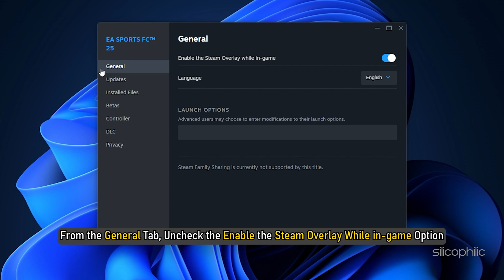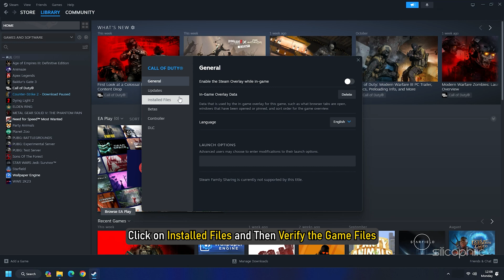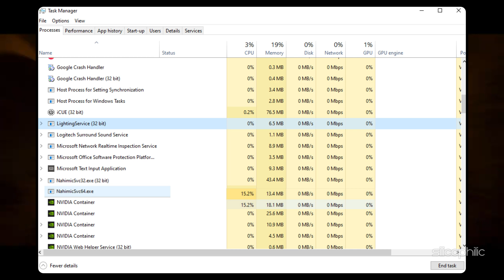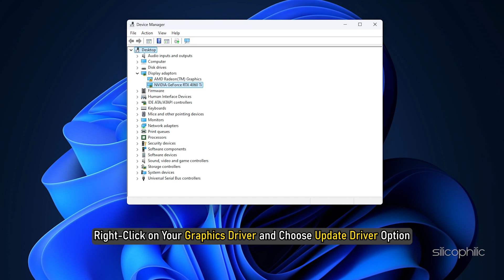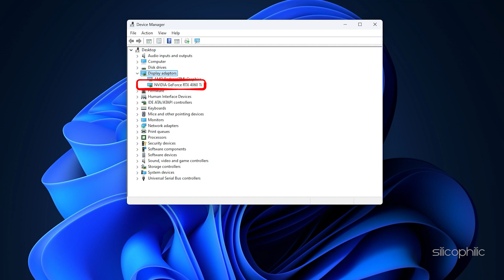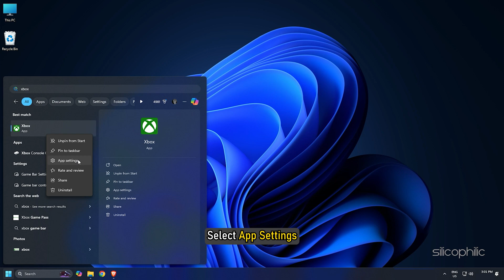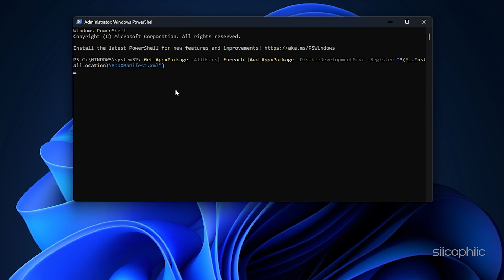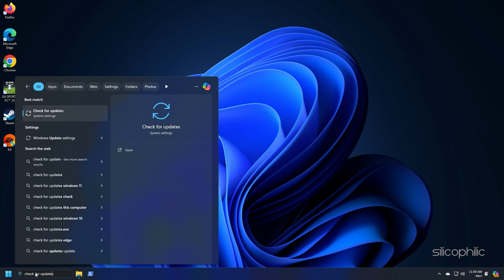How to Fix Black Ops 6 Error Code (0x1) | Fix The Game Has Crashed On PC - Effective Solutions!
If you’re facing the "Error Code (0x1): The Game Has Crashed on PC" issue in Call of Duty: Black Ops 6, it’s likely due to one or a combination of system, software, or game-related issues. Here’s a step-by-step guide with some common solutions:

Error Code (0x1) in Call of Duty: Black Ops 6 typically indicates a critical error, where the game crashes upon startup or during gameplay. This error is usually related to conflicts between the game software and system components, such as outdated drivers, corrupted game files, or even compatibility issues with software running in the background. Here’s a breakdown of the most common causes and what they mean for Black Ops 6:

Common Causes of Error Code (0x1)
Corrupted Game Files: If specific game files are missing or corrupted, it can prevent the game from running smoothly or even launching properly.
Outdated Drivers: Especially with newer games, outdated graphics or system drivers can cause compatibility issues and crashes.
Game Launcher Conflicts: Problems can arise from the interaction between Black Ops 6 and its launcher (e.g., Battle.net or Steam), potentially due to permissions or file issues.
DirectX or Visual C++ Redistributables Issues: These components are essential for many games, and any issues or outdated versions can trigger crashes.
Overlays and Background Apps: Overlays from apps like Discord, Steam, or GeForce Experience can conflict with the game and cause crashes.
Insufficient System Resources: If your PC doesn’t meet the minimum requirements for Black Ops 6 or has resource limitations due to background processes, it can lead to crashes.
Overclocking and Hardware Instability: Overclocked hardware can sometimes lead to instability in demanding games like Black Ops 6.

Timestamps:
00:00 Intro
00:17 Method 1
00:49 Method 2
01:12 Method 3
01:32 Method 4
02:28 Method 5
02:59 Method 6
03:40 Method 7
05:38 Method 8
06:17 Method 9
06:43 Method 10
07:11 Method 11
07:29 Method 12
08:03 Method 13
08:30 Method 14

Commands:
devmgmt.msc
Get-AppxPackage -AllUsers| Foreach {Add-AppxPackage -DisableDevelopmentMode -Register “$($_.InstallLocation)\AppXManifest.xml”}
Get-AppxPackage gamingservices -allusers | remove-appxpackage -allusers
start ms-windows-store://pdp/?productid=9MWPM2CQNLHN